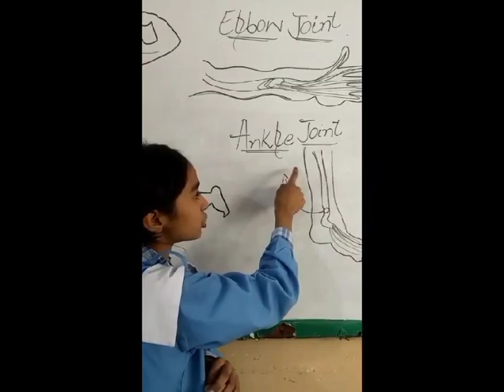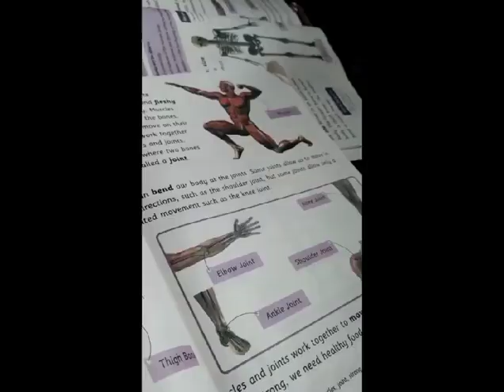GGC GujratGirlsCollege EducationGujrat Public School Dhamthal More Karianwala |Gujrat| Sr.75